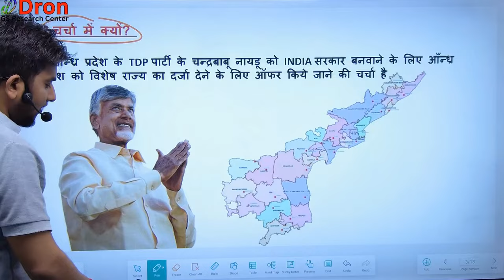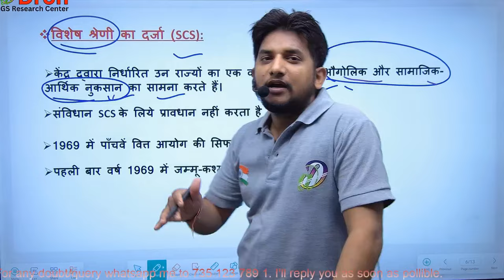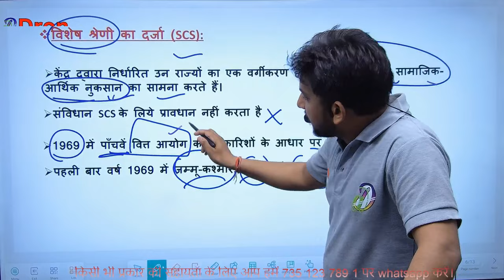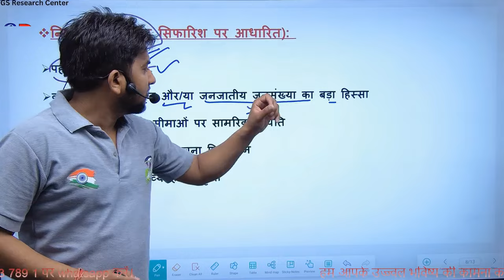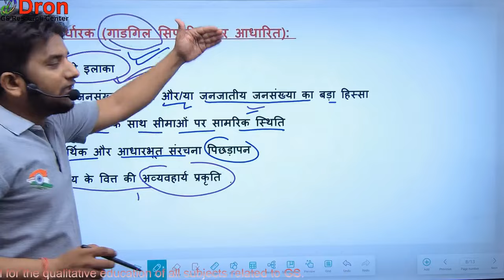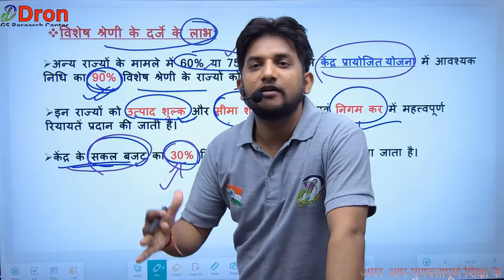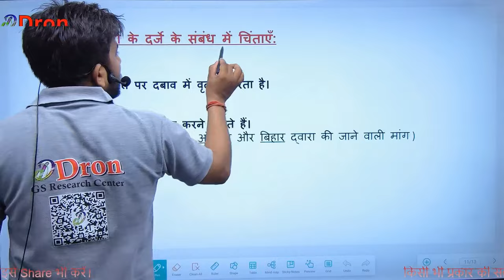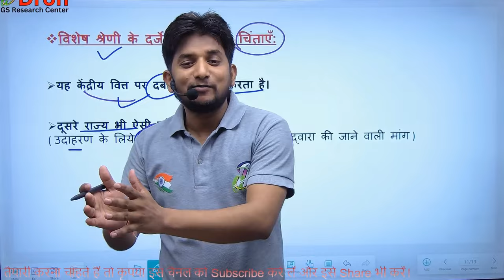विशेष राज्य का दर्जा का क्या मतलब होता है । vishesh rajya ka darja ka matlab kya hota hai । scs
इस विडियो में vishesh rajya ka darja ka matlab kya hota hai के बारे में समझाया गया है।
 This video is about the study of vishesh rajya ka darja ka matlab kya hota hai